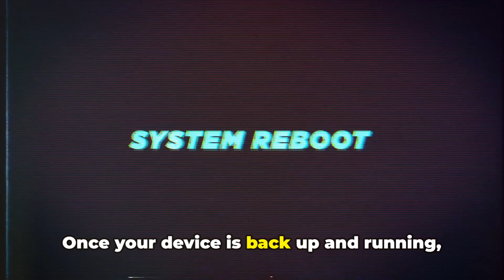How To Resolve Whiteout Survival Error Code 1821?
Struggling with Whiteout Survival error code 1821? In this video, we break down everything you need to know about this common issue and provide step-by-step troubleshooting tips to get you back in the game. From identifying the root cause to implementing quick and effective solutions, we've got you covered. Don't let technical glitches ruin your gaming experience – watch now and get back to surviving!

OUTLINE:

00:00:00 Untitled Chapter
00:00:08 The Mysterious Error Code 1821
00:00:31 Platform Neutrality
00:00:38 Quick Fixes
00:00:54 Device Reboot
00:01:05 Update Check
00:01:21 Reinstallation
00:01:38 The Waiting Game
00:01:54 Action Plan
00:02:10 Conclusion